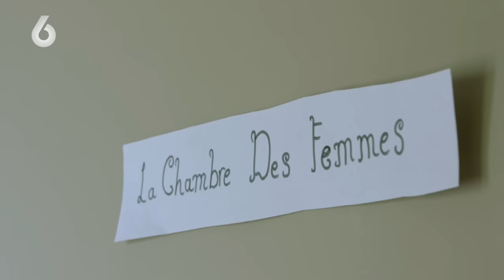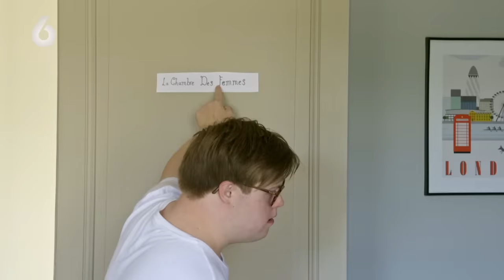KEIHARDE RUZIE door VERDELEN SLAAPPLEKKEN! | Down the Road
Down the Road is te zien op SBS6! Bekijk alle afleveringen op KIJK.nl

OVER Down the Road:
In deze tweede reeks van Down the Road maakt Gordon wederom een bijzondere roadtrip met acht jongeren met het Downsyndroom. Dat belooft voor zowel hem als de deelnemers een ervaring te worden om nooit meer vergeten. Tijdens hun roadtrip dwars door België en Frankrijk zoeken zij namelijk – ieder op hun eigen manier – naar avontuur, vriendschap, liefde en nieuwe ervaringen.